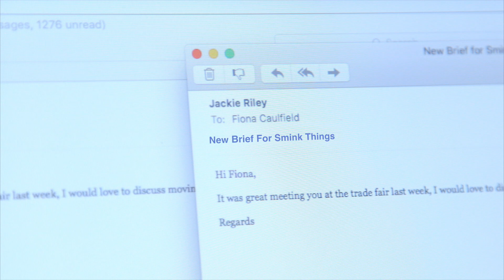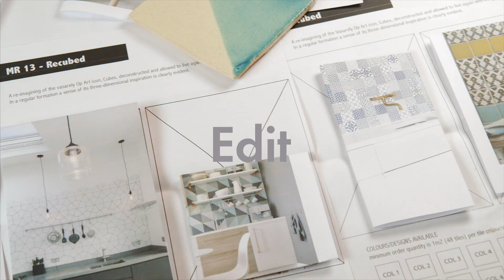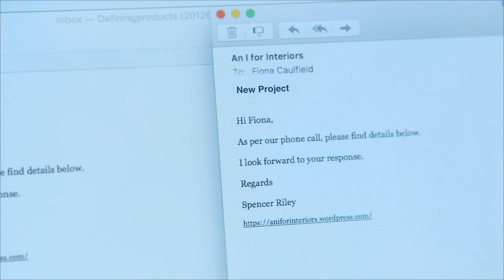Defining Products | Process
Defining products is a full service hot house that takes product simply and successfully from concept to shelf placement covering all the steps inbetween.  They are passionate about lifestyle products and have a 20 year track record for all things home, beauty and wellbeing.

Working with them is simple; they untangle the knots in your product challenge, design around the latest trends, get hands on with development and deliver confidence in your product with buyership know how.